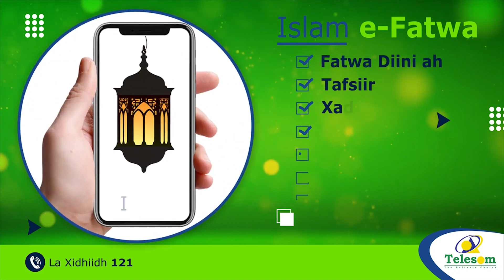Ruushka oo Cuno-Qabatayn lagusoo Rogay iyo Wadamo kale oo Aqoonsaday Gobolada Yukrayn ka Go'Ay